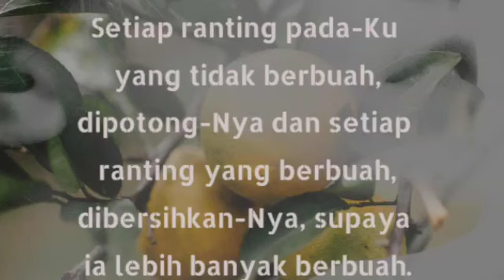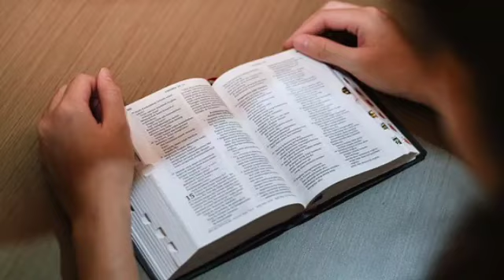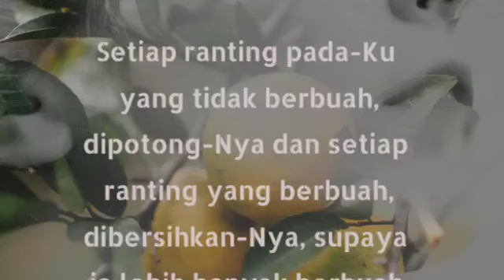Renungan Pagi Kristen Hari ini Memotong Dengan Tepat Dormarina Sitanggang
Renungan pagi Kristen  Hari Ini dan doa yang akan selalu membantu kita memberikan motivasi untuk tetap semangat menjalani hari - hari bertumbuh menjadi dewasa rohani agar kita bisa di pakai Tuhan menjadi pelayan ya .

Tag;
@Philip Mantofa
@Henny Kristianus
 @Gilbert Lumoindong
@Debby Basjir TV
@Kristen Motivasi
@Pohon Kehidupan
@Suara Injil
@pastor andi simon TV
 @GBI Bethel
 @Renungan Malam
 @Renungan Harian Kristen
@Renungan Kristen
@Khotbah Gereja
 @Lagu Rohani
@LAGU ROHANI
@Lirik Lagu Rohani
@Musik Rohani
@Immanuel Production
@Immanuel Allahku
@Pujilah TUHAN
@Hymns & Worship
@Gospel Hymns
@Hymns & Worship
@KESAKSIAN ROHANI
@LAGU ROHANI KRISTEN
@cinta yesus
@Rumah Dokumenter
@Top Worship Songs
@NDC Worship
@Hillsong Worshi
@Dormarina Sitanggang